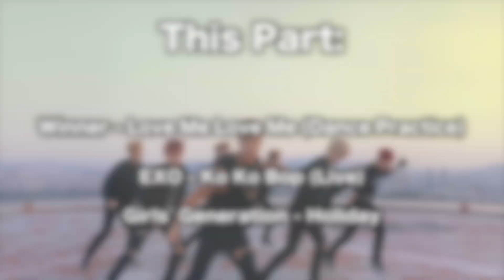WINNER, EXO, AND SNSD REACTION (KPOP REACTIONS S1 FINALE PART 1)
Here is the first part of Kpop reactions season 1 finale!!
In this episode, they reacted to Winner, SNSD, and EXO!